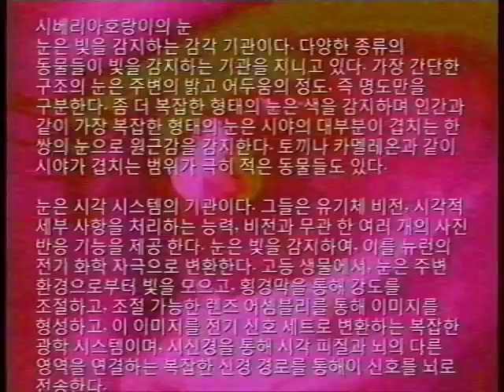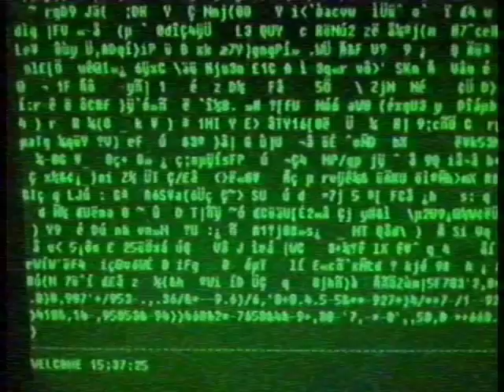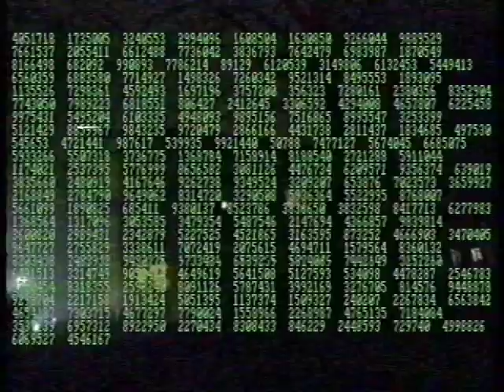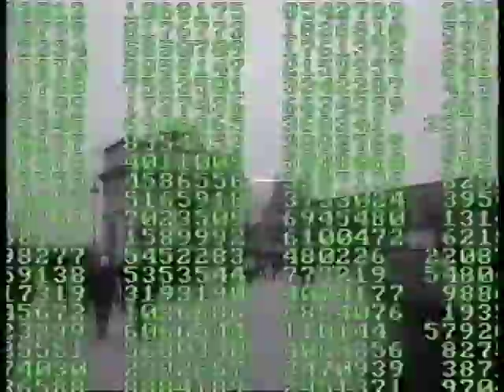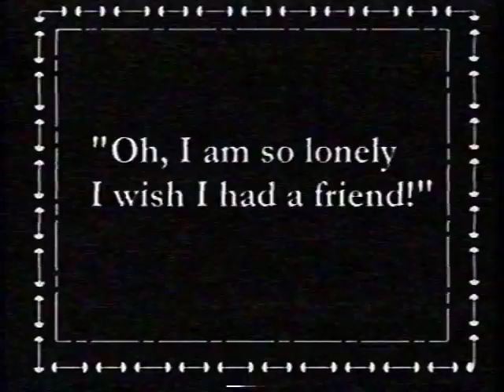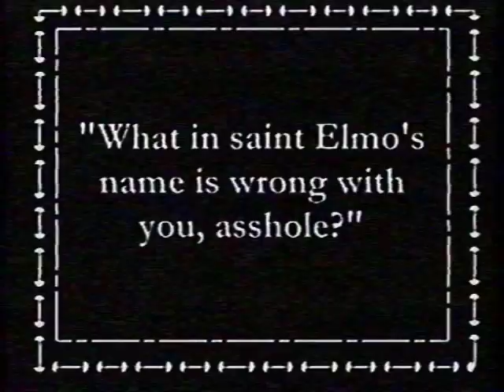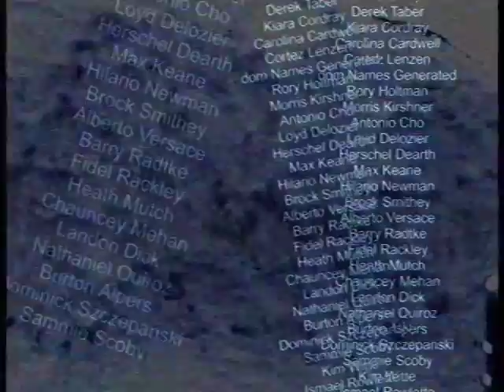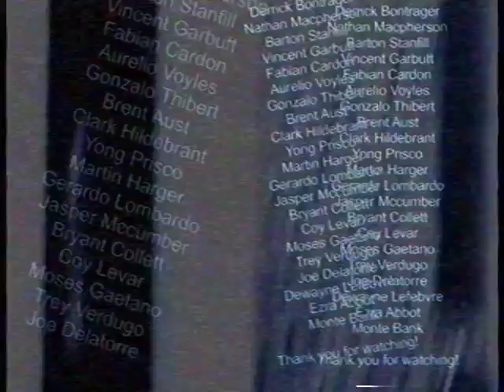Saimiri, a European family comedy.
Experimental movie.